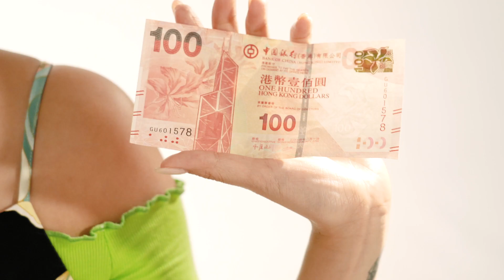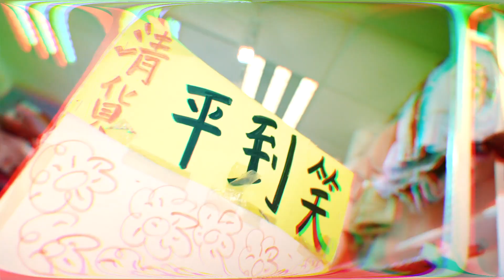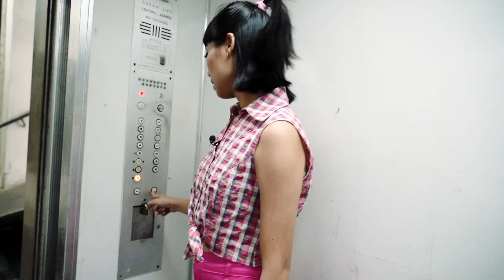想回到過去CHALLENGE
之前我喺IG叫大家投票想睇我重現小時候邊個造型，經過網上投票後，大家都想睇我過去的迷人Pink lady look。今次我接受挑戰，在一小時內用一百蚊還原由頭到腳的兒時造型，究竟挑戰成功嗎?